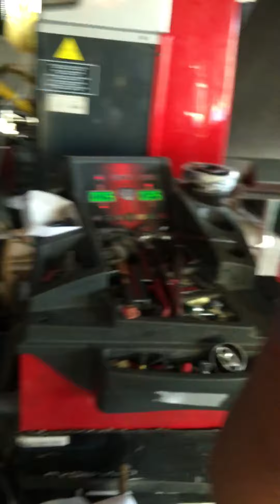Wheel Balancing with king Cobra!